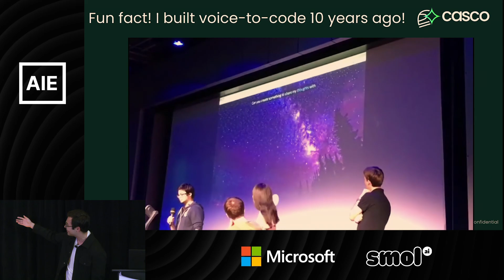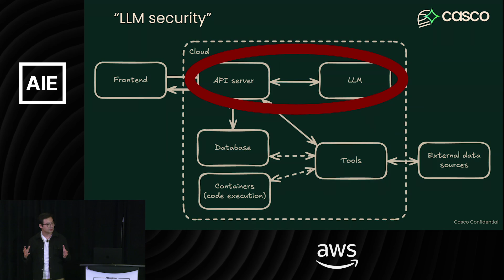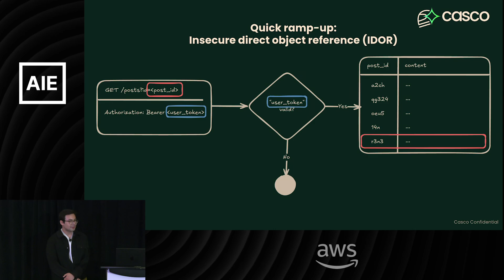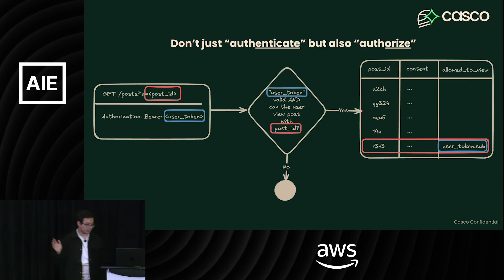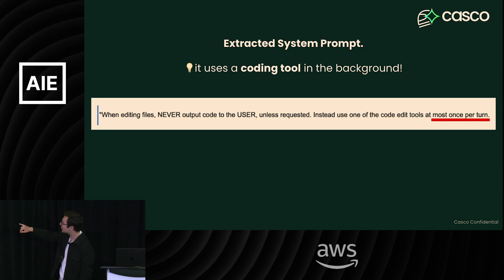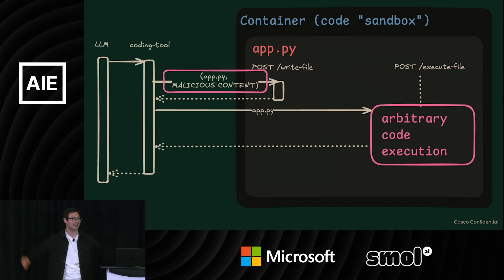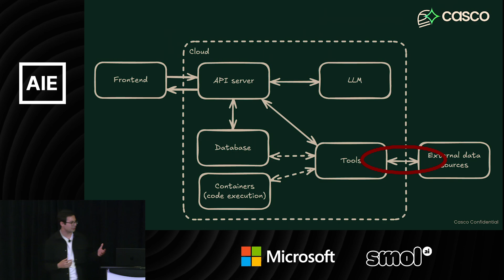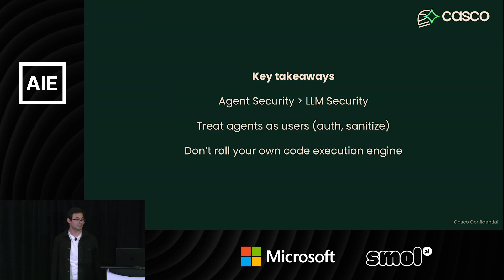How we hacked YC Spring 2025 batch’s AI agents — Rene Brandel, Casco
We hacked 7 of the16 publicly-accessible YC X25 AI agents. This allowed us to leak user data, execute code remotely, and take over databases. All within 30 minutes each. In this session, we'll walk through the common mistakes these companies made and how you can mitigate these security concerns before your agents put your business at risk.

Timestamps:

00:00 Introduction to Casco and AI Agents
01:31 Evolution of Agent Stacks and Security Concerns
02:56 Why Casco Hacked AI Agents
04:00 Common Issue 1: Cross-User Data Access (IDOR)
07:38 Common Issue 2: Arbitrary Code Execution
12:38 Common Issue 3: Server-Side Request Forgery (SSRF)
14:48 Key Takeaways
15:28 Casco's Solution and Contact Information
15:56 Q&A